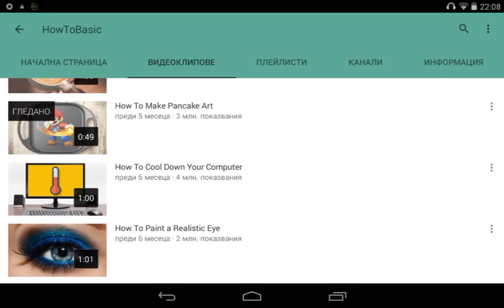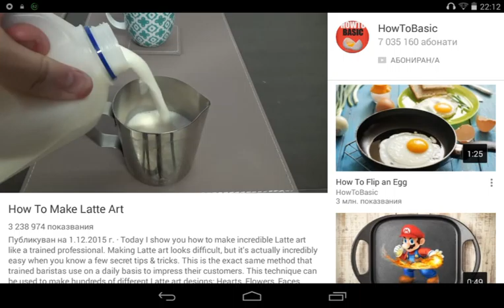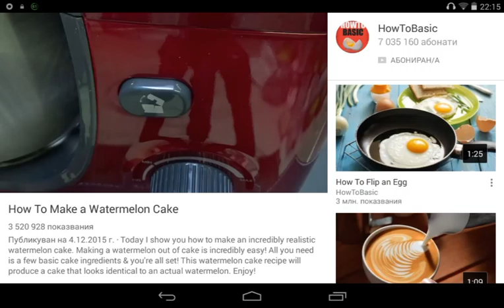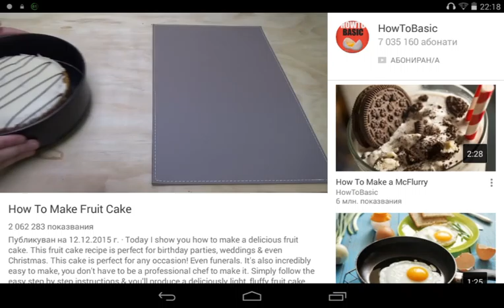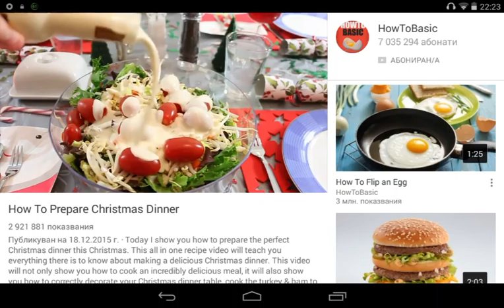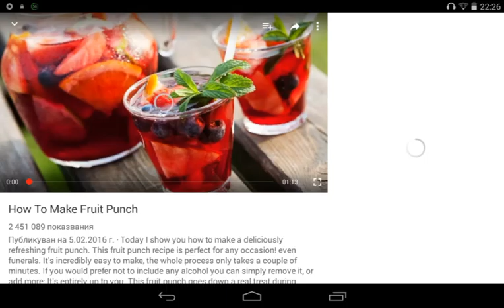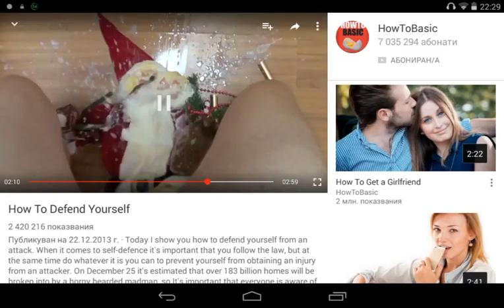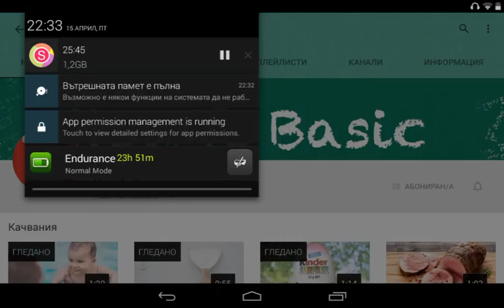Try not to laugh on howtobasics the impossible impossibility!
A bunch of fun and laugh! The only words I can say!

This guy's channel:
HowToBasics

Or Facebook : George Yt

New video very day if I miss one that's because I have issues I'm sorry!!!